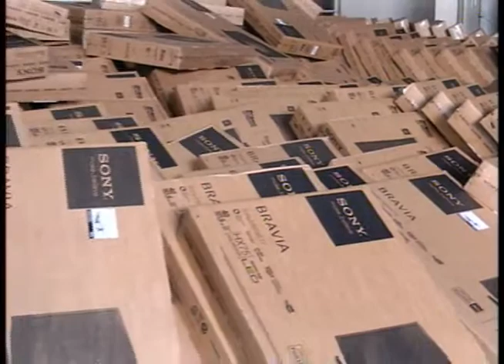Band Cidade 06/03/13 - 3º Bloco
• Tráfico de mulheres foi tema de uma audiência pública
• Policiais militares recuperam carga de televisores roubados na última segunda
• Desde o início do ano o mercado de materiais de construção já apresenta leve recuperação

Rosimara Silva

Repórteres
Yano Sérgio
Neto Cavalcante
Lane Gusmão
Thamires Clair

Flávia Horta
Manoel Rocha
Rivaldo Costa

Cinegrafistas
Alberto Júnior
Jackson Rodrigues
José Galvão
Josenilson Guerreiro
Henrique Farias

Francisco Militão

Câmera
Raul Feitoza

M.C. Monteiro

Supervisor Técnico
Edson Leite

Produção
Carla Silveira
Sofia Fontes
Larissa Melo
João Gomes

Raphael Bonini